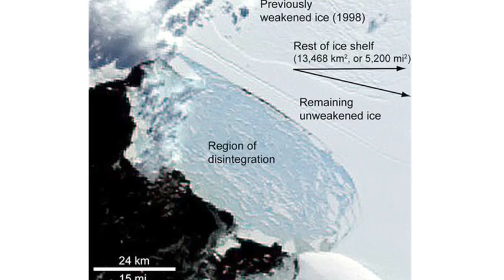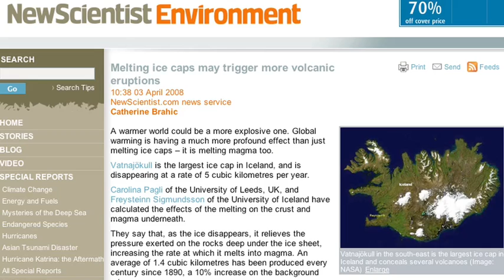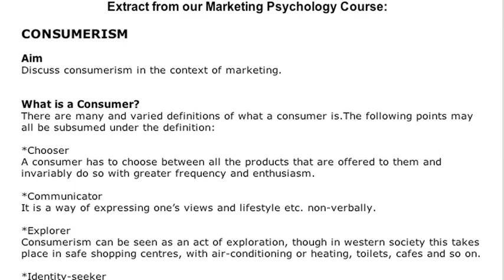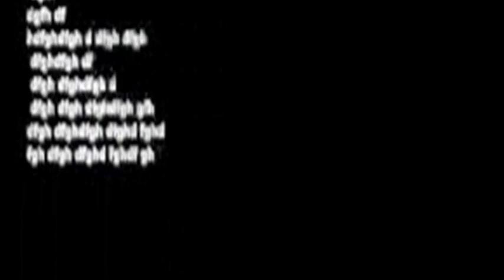Unexpected Extrasolar Molecules and Melting Icecaps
Signs of Spring

6000 sq mile Wilkins Ice Shelf is breaking off

Princeton's Harry G. Frankfurt On Bullshit